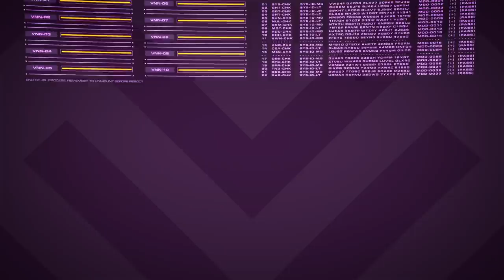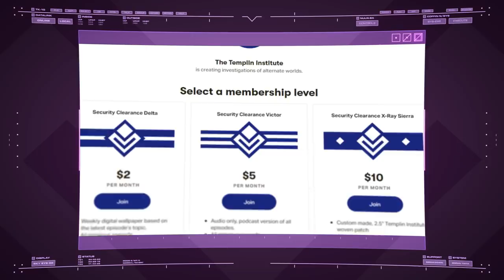Chernobyl Exclusion Zone | S.T.A.L.K.E.R.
With mysterious anomalies, strange artifacts, and those willing to do whatever it takes to slip inside its boundaries, it is clear that something entirely unknown lurks within the shadows of Chernobyl.